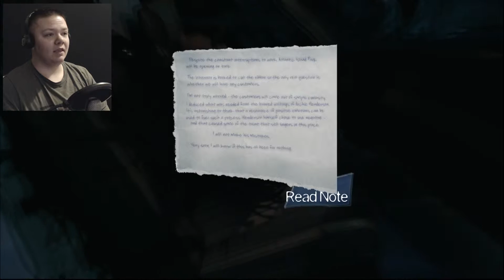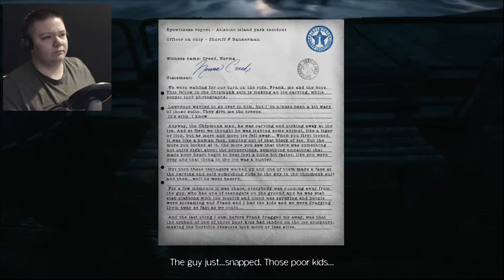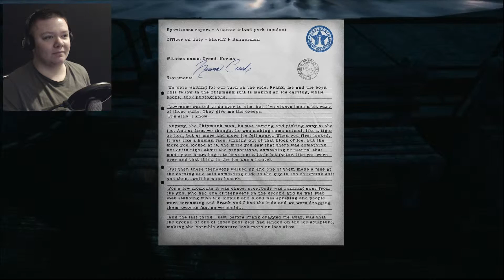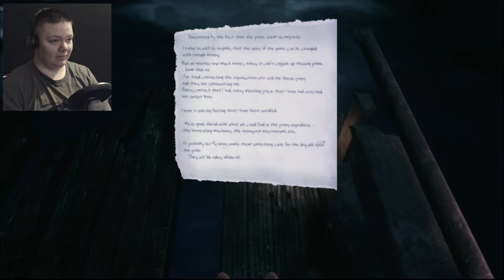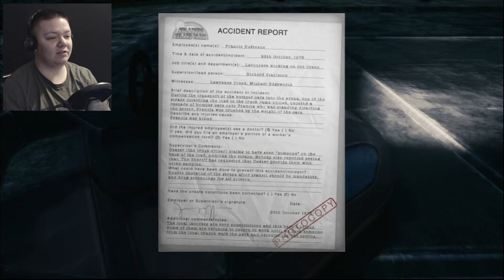Tophat | The Park #2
When you go on the scary rides, hug a unicorn. The man in the tophat will handle everything.